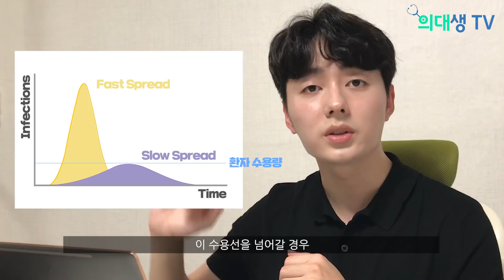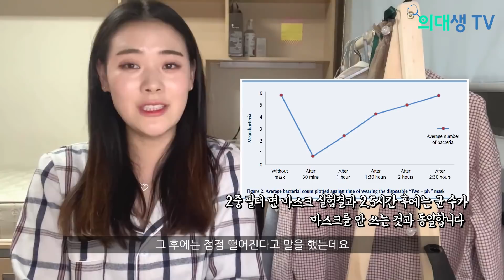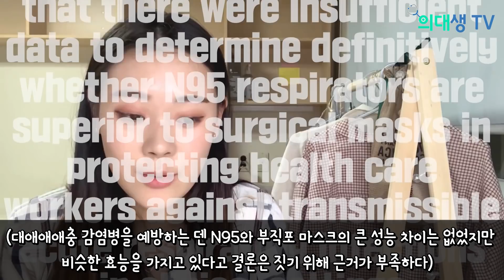한국, 외국 의대생의 코로나19 궁금증 총정리 | 의대생TV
코로나 사태가 터진지 3개월, 한국은 진정이 된 것 같지만 전세계는 아직 코로나19로 휘청거리고 있습니다. 그래서 코로나 바이러스에 대한 그동안의 의문점들에 대해 의대생들이 쏙쏙 정리해보았어요!

[촬영], [연출], [편집], [출연]: 최형준 / 충북의대 본3 @ssemule, 송지현 / 오타고의대 본3 @imsylvisong
[편집]: 현석, 최형준 / 충북의대 본3 @ssemule
[번역]: 송지현 / 오타고의대 본3 @imsylvisong

References: Use of Surgical Facemasks in the Operation Theatre: Effective or Habit?
Effectiveness of N95 respirators versus surgical masks in protecting health care workers from acute respiratory infection: a systematic review and meta-analysis.
Standard specification for performance of materials used in medical face masks F2100-04. Standard test methods

Persistence of coronaviruses on inanimate surfaces and their inactivation with biocidal agents.

The efficacy of medical masks and respirators against respiratory infection in healthcare workers.